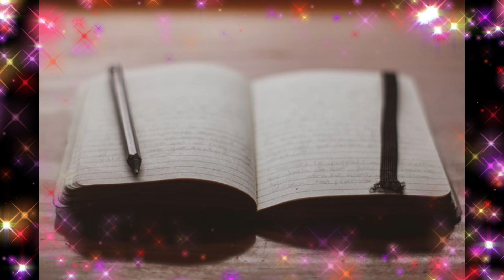Gratitudine: La forza trasformatrice dell'apprezzamento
Perchè essere grati!
Gratitudine!.
Benefici della gratitudine!